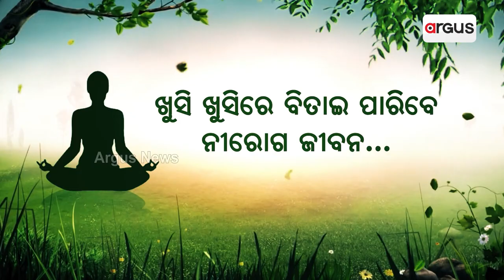ଭାରତରେ ଜନଜାତିଙ୍କ ସଂଖ୍ୟା ୮ ପ୍ରତିଶତରୁ ଅଧିକ : ଧର୍ମେନ୍ଦ୍ର ପ୍ରଧାନ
ମୋଦି ସରକାରଙ୍କ ଫୋକସରେ ଦଳିତ ବଞ୍ଚିତ ଓ ଆଦିବାସୀ । ଆଜି ନୂଆ ଦିଲ୍ଲୀରେ କେନ୍ଦ୍ର ଶିକ୍ଷମନ୍ତ୍ରୀ ଧର୍ମେନ୍ଦ୍ର ପ୍ରଧାନ ଏକ ସାମ୍ବାଦିକ ସମ୍ମିଳନୀ କରି ଜନଜାତିଙ୍କ ବିକାଶ ପ୍ରତି ମୋଦି ସରକାରଙ୍କ ପତିବଦ୍ଧତା ସମ୍ପର୍କରେ ସୂଚନା ଦେଇଛନ୍ତି ।